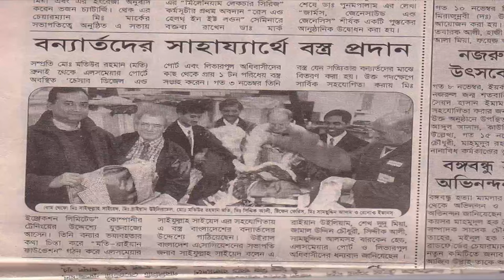"নিউইয়র্ক স্টেট্ বিএনপি ওয়েস্ট" গঠন একটি সময়োপযোগী দাবী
মার্কিন যুক্তরাষ্ট্রের পশ্চিম নিউইয়র্কের শহর গুলিতে ইতিহাসের দ্রুততম সময়ে গড়ে উঠেছে প্রবাসী বাংলাদেশী কমিউনিটি। বাফেলো, সিরাকিউজ, রোচেস্টার, নায়াগারা ফলস, জেইমস টাউন সহ বেশ কয়েকটি শহরে উল্লেখযোগ্য ভাবে দেখা যায় বাংলাদেশীদের বসতি স্থাপনা। ব্যবসা বাণিজ্যের প্রসারের পাশাপাশি কৃষ্টি কালচার, সভা সমিতি, নাচ গানের আসর, পিকনিক এমনকি এখানে রাজনৈতিক দলের নিয়মিত প্রোগ্রামগুলি আয়োজন করতেও দেখা যায়।

এখানে বাংলাদেশ জাতীয়তাবাদী দল বিএনপির রয়েছে একটা বিরাট সমর্থক গোষ্ঠী। যদিও পশ্চিম নিউইয়র্কের কোথাও বিএনপির বৈধ কোন কমিটি নেই তারপরেও নিয়মিত চলছে রাজনৈতিক কর্মকান্ড। ওয়েস্টার্ন নিউইয়র্কে বসবাসরত বাংলাদেশ জাতীয়তাবাদী দলের নেতাকর্মীরা ইতোমধ্যে "নিউইয়র্ক স্টেট্ বিএনপি ওয়েস্ট" গঠনের দাবিতে জোরালো আন্দোলন গড়ে তুলেছেন। প্রথমে সামাজিক মাধ্যমে জনমত গঠন, ২৬শে মার্চকে কেন্দ্র করে বাফেলো শহরে লাউড স্পিকারে শহীদ জিয়ার স্বাধীনতার ঘোষণা বাজিয়ে পালন করা হয় বাংলাদেশ ডে প্যারেড, আনুষ্ঠানিকভাবে শহীদ প্রেসিডেন্ট জিয়াউর রহমানের উপর নির্মিত হয়েছে ডকুমেন্টারি, পালন করা হয়েছে বিএনপির গুরুত্বপূর্ণ রাজনৈতিক কর্মসূচি। এরপরে সাংবাদিক সম্মেলন করে "নিউইয়র্ক স্টেট্ বিএনপি ওয়েস্ট" গঠনের আনুষ্ঠানিক দাবি করা হয়েছে।

দাবি আদায়ের লক্ষ্যে ইতোমধ্যে গঠিত হয়েছে "নিউইয়র্ক স্টেট্ বিএনপি ওয়েস্ট গঠন সমন্বয় কমিটি"। ১০১ সদস্য বিশিষ্ট এই কমিটির প্রধান সমন্বয়ক হিসাবে নির্বাচিত হয়েছেন মতিউর রহমান লিটু।

এবারে আসুন জেনে নেই কে এই মতিউর রহমান লিটু।

পটুয়াখালী জেলার সুবিদখালীতে জন্ম নেয়া মতিউর রহমান লিটু ১৯৯০-৯১ শিক্ষাবর্ষে পটুয়াখালী সরকারি বিশ্ববিদ্যালয় কলেজের শহীদ জিয়া ছাত্রাবাসের হোস্টেল মনিটর নির্বাচিত হওয়ার মাধ্যমে রাজনীতিতে হাতেখড়ি দেন। ১৯৯৩ সালে কর্মসংস্থানের উদ্যেশ্যে ব্রুনাই লিকুইফাইড ন্যাচারাল গ্যাস (বিএলএনজি) তে আসমিন এন্টারপ্রাইজের সেফটি অফিসার হিসাবে যোগদান করেন।

১৯৯৬ সালে কোম্পানির পক্ষ থেকে ব্রুনাই সেল প্রেট্রোলিয়ামের আন্ডারে কয়েকটি ট্রেইনিংয়ে পাঠানো হলে সেখানে তিনি প্রায় পাঁচশত কর্মকর্তা কর্মচারীদের মাঝে প্রথম স্থান অধিকার করেন। সেই সুবাদে ট্রেনিং সেন্টারের দায়িত্বে থাকা ব্রিটিশ নাগরিক ব্রাইয়ান উলিয়ামস ১৯৯৭ সালে তার কোম্পানিতে কাজ করার জন্য ইংল্যান্ডে পোস্টিংয়ের ব্যবস্থা করেন।

১৯৯৮ সালে বাংলাদেশে প্রায় ১৩টি জেলায় বন্যা হলে মতিউর রহমান লিটু তার ব্রিটিশ মালিক ব্রাইয়ান উলিয়ামসের সহায়তায় ইংল্যান্ডের এলসমেয়ার পোর্টে "মতি-ব্রায়ান ফাউন্ডেশন" গঠন করে বন্যার্তদের যথা সাধ্য সহযোগিতা করেছিলেন। যেটি তৎকালীন ব্রিটিশ গণমাধ্যমে বেশ প্রচার প্রচারণা করা হয়েছিল। এরপরে তিনি ১৯৯৮ সালে যুক্তরাষ্ট্র আসেন, ২০০৩ সালে মাইক্রোসফট সার্টিফাইড সিস্টেম ইঞ্জিনিয়ারিং পাশ করে মূলত পারম্যান্টলি নিউইয়র্কে বসবাস শুরু করেন।

২০০৩ সালে প্রথম অনলাইন পত্রিকা "প্রবাসীবার্তা ডটকম" শুরু এবং তার সাংবাদিকতার জীবন শুরু করেন। বর্তমানে পিবিসি টুয়েন্টিফোর টেলিভিশনের সম্পাদনা করছেন। তিনি পাঁচটি ভাষায় পারদর্শী একজন মানুষ।

মতিউর রহমান লিটু ২০১১ সালে দেশনেত্রী বেগম খালেদা জিয়াকে দেয়া নিউজার্সি স্টেট্ সিনেটের সংবর্ধনা "মাদার অফ বাংলাদেশী ডেমোক্রাসি" অনুষ্ঠানের অন্যতম আয়োজক ছিলেন। দেশনেত্রী বেগম খালেদা জিয়া নিউজার্সি স্টেট্ সিনেট থেকে ঐতিহাসিকভাবে "জিয়ালাইব্রেরি ডটকম" এর উদ্ভোধন করেন, জনাব মতিউর রহমান লিটু জিয়ালাইব্রেরি ডটকমের প্রেসিডেন্ট হিসাবে দায়িত্ব পালন করছেন। এছাড়া  যুক্তরাষ্ট্র বিএনপি কতৃক আয়োজিত সকল বিক্ষোভ সমাবেশ কিংবা লবিংয়ের কাজে সরাসরি জড়িত ছিলেন। সর্বশেষ নিউইয়র্ক স্টেট্ বিএনপির যুগ্ম আহ্বায়কের দায়িত্ব পালন করেছেন।

সম্প্রতি ওয়েস্টার্ন নিউইয়র্কের বাফেলো শহরে স্থায়ী বসতি স্থাপনার কারণে সকলের সহযোগিতায় "নিউইয়র্ক স্টেট্ বিএনপি ওয়েস্ট" গঠনের দাবিতে ঐক্যবদ্ধ আন্দোলন শুরু করেছেন। তিনি বলেন: "নিউইয়র্ক স্টেট্ বিএনপি ওয়েস্ট" গঠন করা ভৌগোলিক অবস্থানের কারণে সময়পযোগী একটি রাজনৈতিক দাবি। এই দাবি পূরণ হলে ওয়েস্টার্ন নিউইয়র্ক এলাকায় শহীদ প্রেসিডেন্ট জিয়াউর রহমানের আদর্শকে যুক্তরাষ্ট্রের মাটিতে স্থায়ীভাবে প্রতিষ্ঠিত করা সম্ভব হবে। তাই "নিউইয়র্ক স্টেট্ বিএনপি ওয়েস্ট" গঠন করে জেলা মর্যাদায় বিএনপির একটি কমিটি গঠনের জন্য দলের হাই কমান্ডার কাছে বিশেভাবে অনুরোধ জানিয়েছেন।